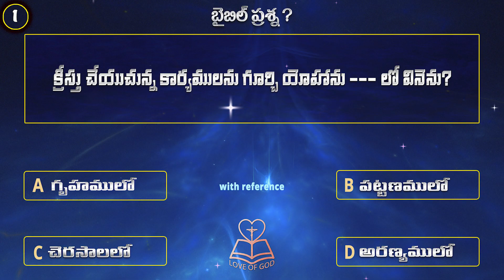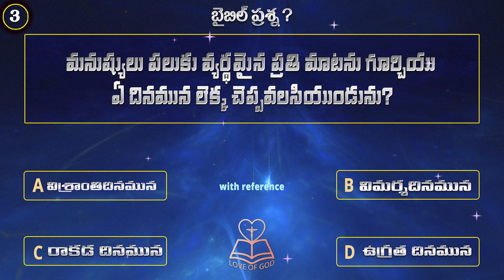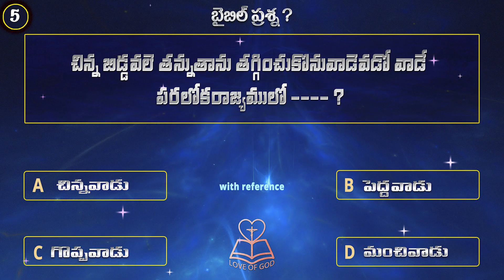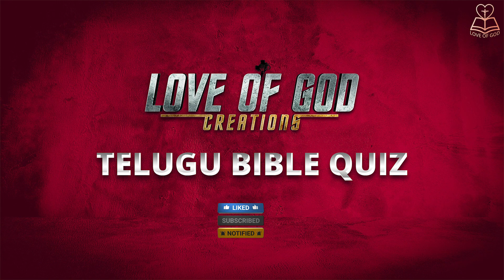Episode -93 love of god creations||daily bible quiz||Telugu Bible Quiz Love of god creations |today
telugu christian songs najareyuda naa yesayya,daily Bible quiz,LOVE OF GOD CREATIONS,love of god creations,love,telugu christian sons,